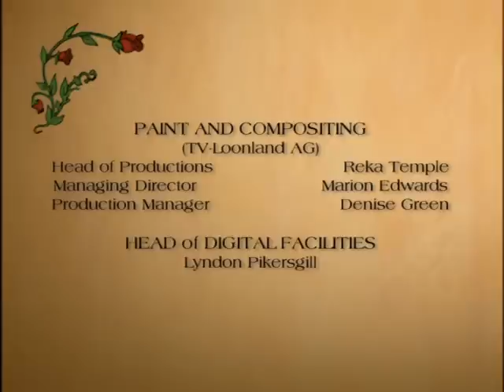Martin The Warrior Ep. 13 Part 3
Episode 39 - "Rose Of Noonvale"

These are for all those fans that don't have a way of buying the DVDs.